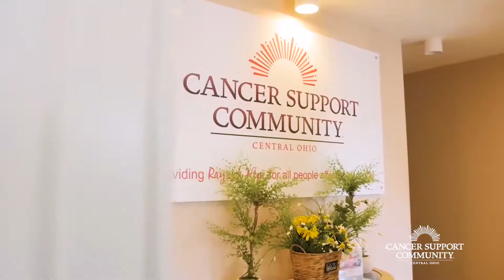Bob Evans Farms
2019 Outstanding Corporate Community Award